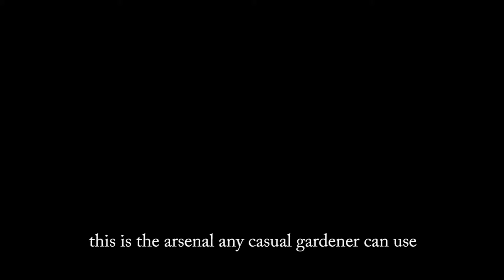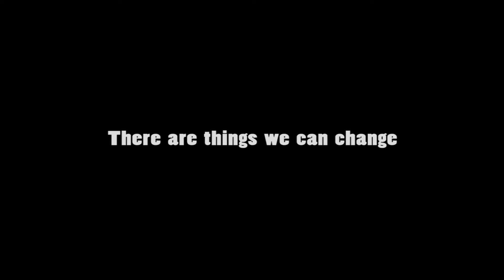Our love affair with pesticides